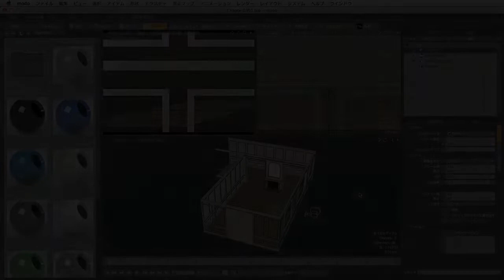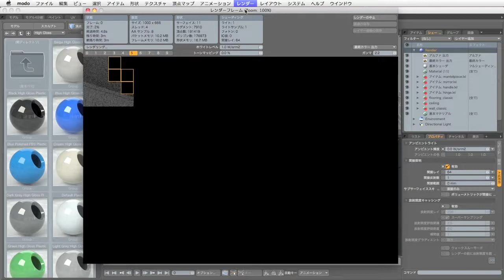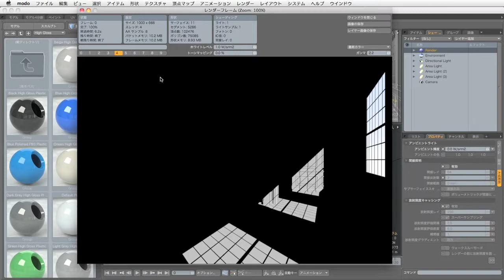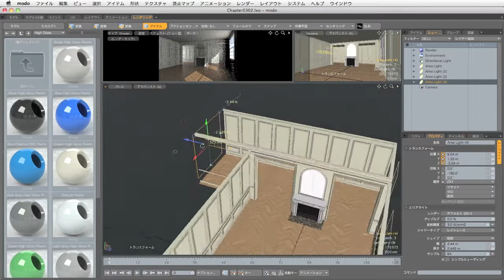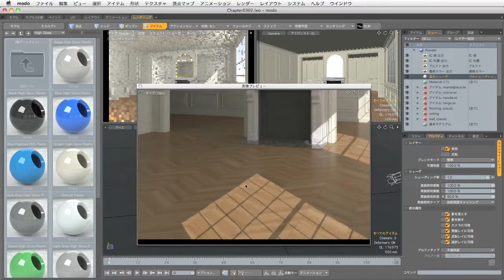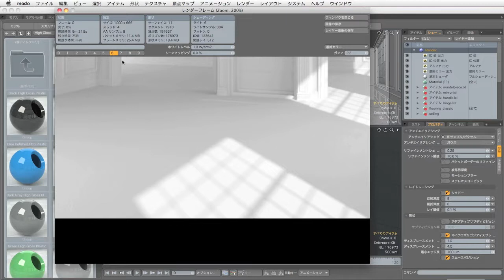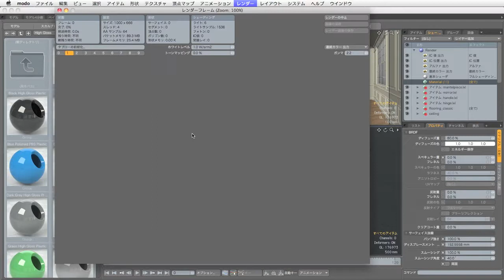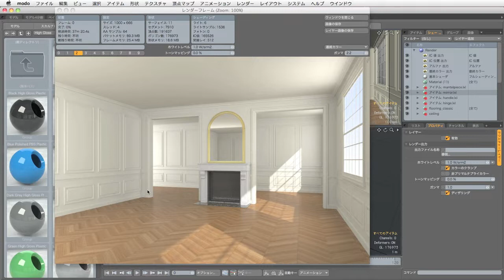modo実践チュートリアルビデオ ～インテリア編～ 第3章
このビデオはModoトレーニングビデオ「modo実践チュートリアルビデオ ～インテリア編～」です。